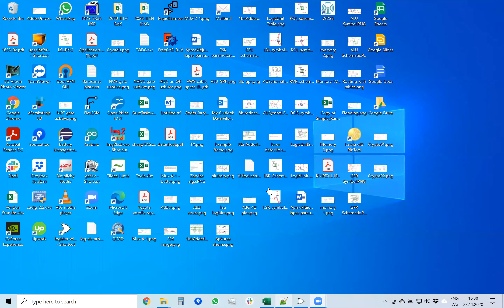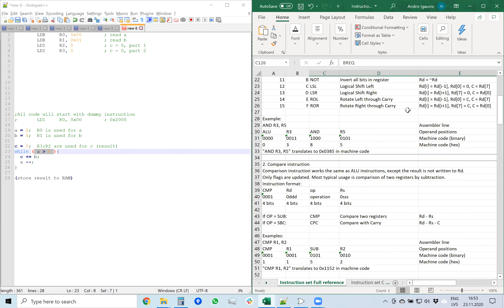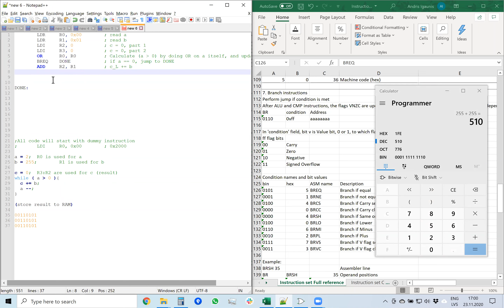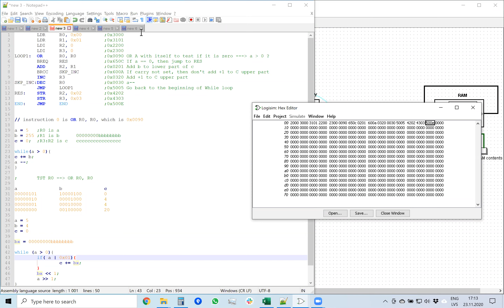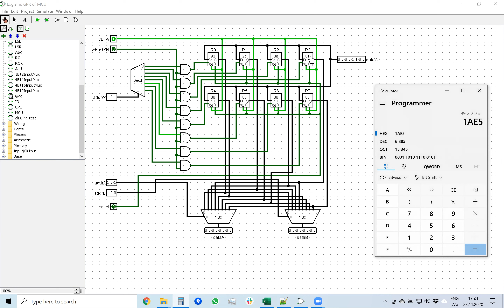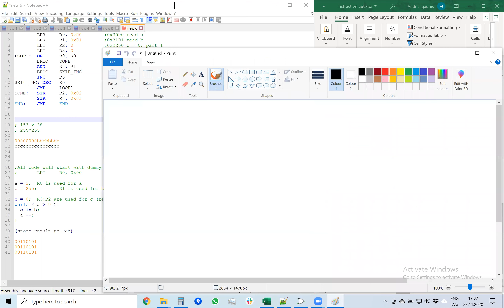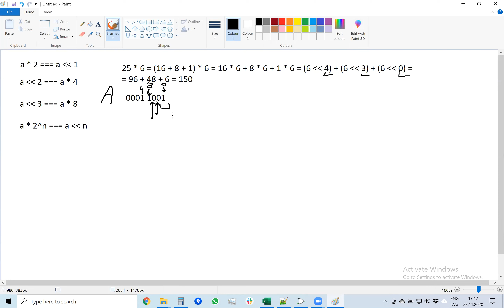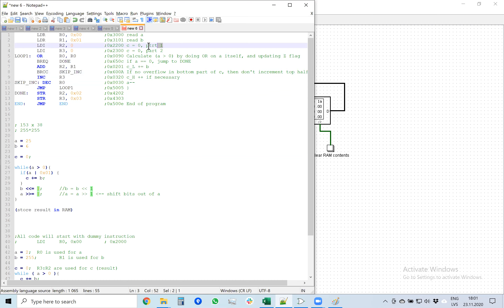Embedded systems architecture, 23.nov.2020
Assembly programming. Multiplication of 2 numbers by repeated addition. Branching and jumping.